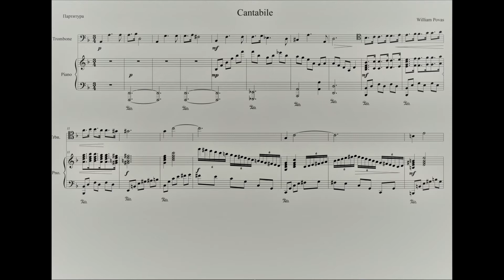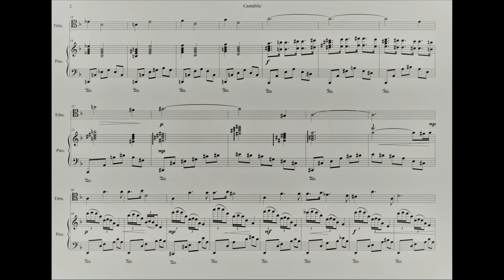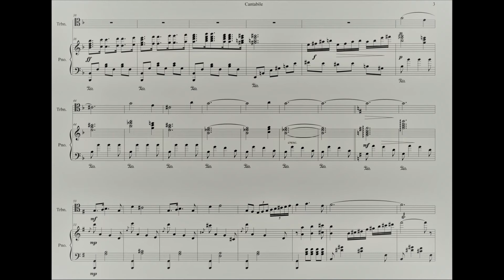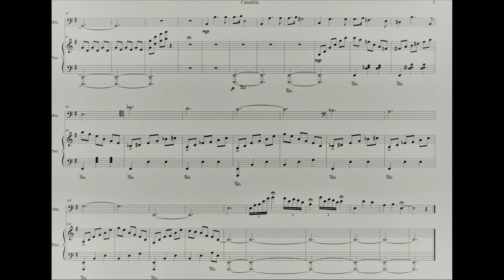Cantabile for Trombon W. Povas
Ноты данного произведения, вы можете найти в группе ВКонтакте "Открытый Мир Тромбона" В разделе файлы. Добро пожаловать в нашу группу, там вы найдете ещё много интересного!